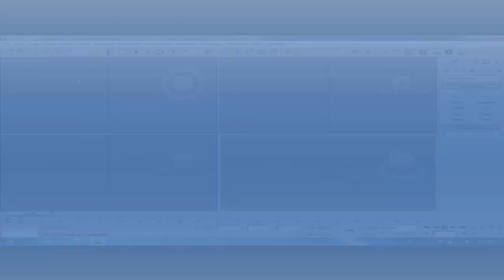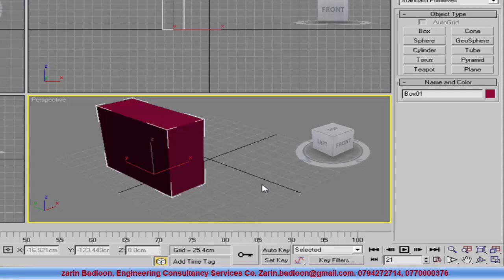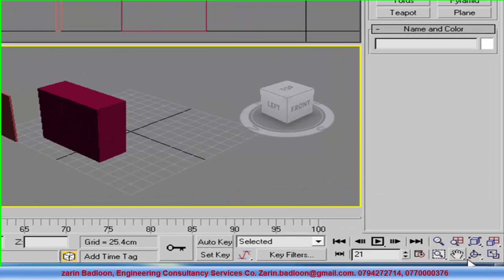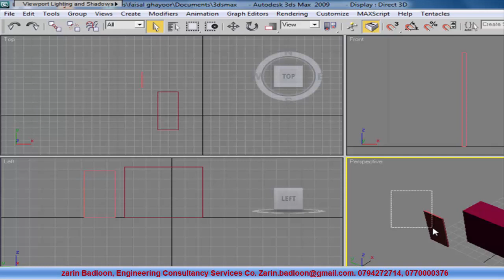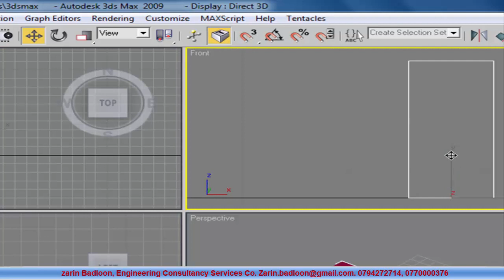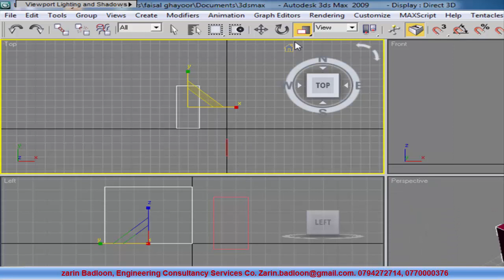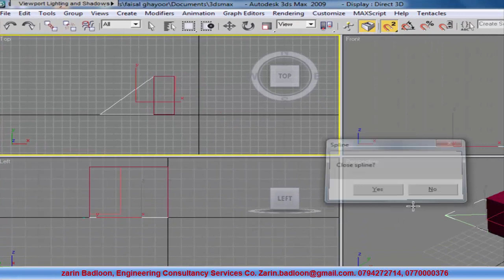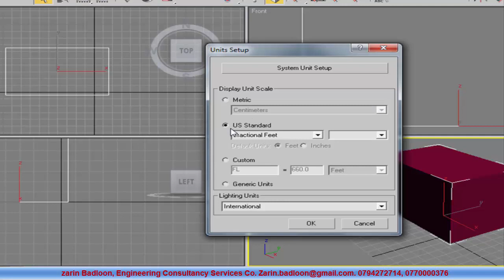3D Max Lesson 1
In Pashto language